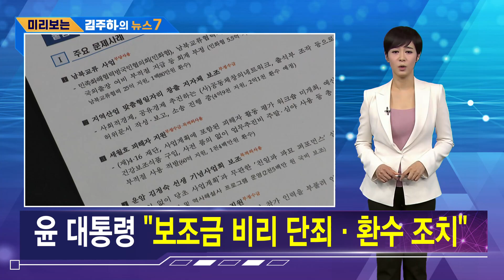[김주하 AI 뉴스] 미리 보는 김주하의 뉴스7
[U-20 축구대표팀, 2회 연속 4강 진출]

  우리나라가 20세 이하 축구월드컵 8강전에서 나이지리아를 연장 혈투 끝에 1대 0으로 꺾고 2회 연속 4강에 올랐습니다.
  대표팀은 오는 9일 유럽의 강호 이탈리아와 결승 진출을 다툽니다.

▶ 윤 대통령 "보조금 비리 단죄·환수 조치"
  윤석열 대통령이 보조금 비리에 대한 단죄와 환수 조치를 철저히 하라고 지시했습니다.
  대통령실은 어제 최근 3년간 보조금을 받은 1만 2천여 민간단체를 감사한 결과 314억 원 규모, 1,865건의 부정·비리를 확인했다고 발표했습니다.

▶ 미 정보위원장 "북한, 뉴욕 타격 능력 보유"
  마이크 터너 미국 하원 정보위원장이 "북한이 핵탄두 소형화에 성공했다고 생각한다"고 말했습니다.
  터너 위원장은 "현재 북한은 뉴욕시를 타격할 수 있는 능력을 보유하고 있다"고 우려했습니다.

▶ 인도 총리 "죄 입증되면 살아남지 못할 것"
  사흘 전 발생한 최악의 열차 사고 희생자가 3백 명을 넘겼다는 현지 보도가 나온 가운데, 모디 인도 총리가 참사 현장을 찾아 희생자들을 애도하고 강력한 처벌을 약속했습니다.
  모디 총리는 죄가 입증되면 살아남지 못할 것이라고 말했는데, 3선 도전에 빨간불이 켜졌단 지적을 의식한 민심 수습용 발언으로 보입니다.